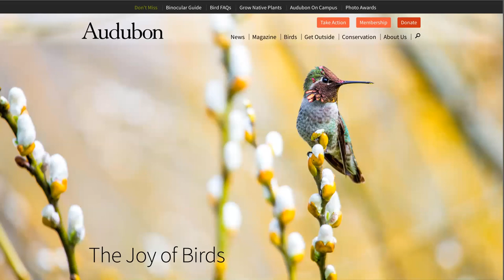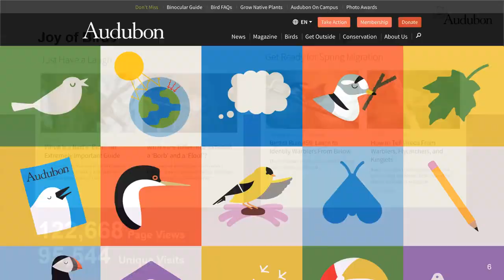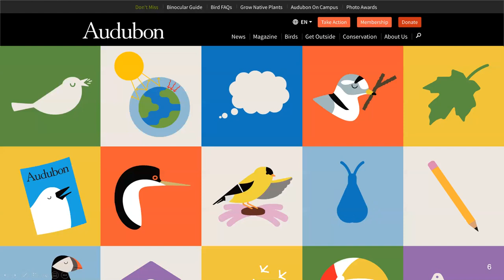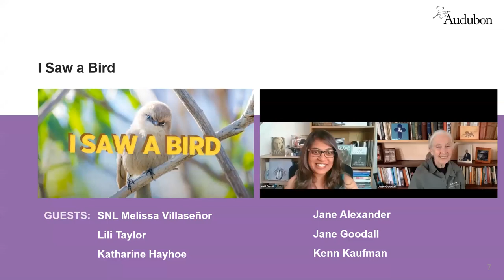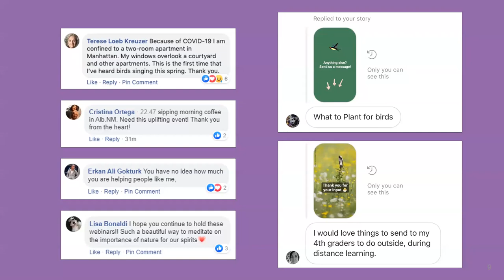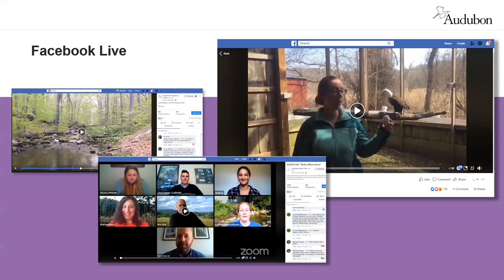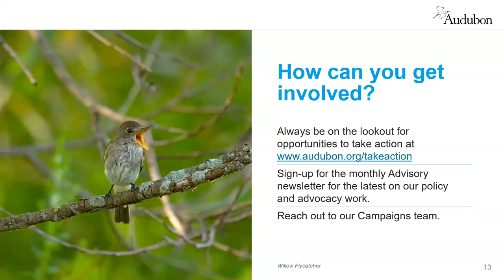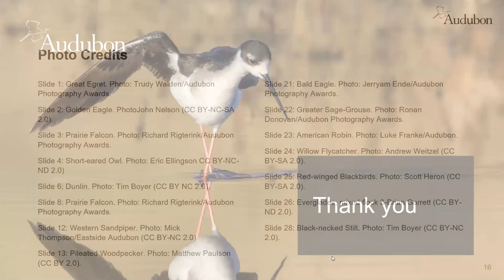An Inside Look: Birds Make the Best Headlines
In the May installation of our monthly webinar series, "An Inside Look," we explore the many ways people are finding joy through birds amidst these uncertain times.